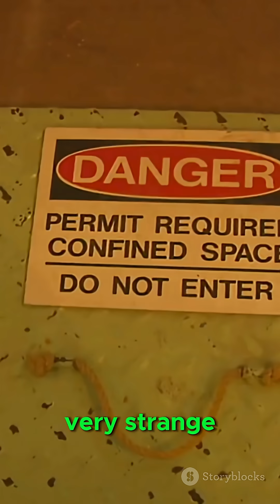What happens inside a back hole?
What would happen if u fall into a black hole? of course you wont die!